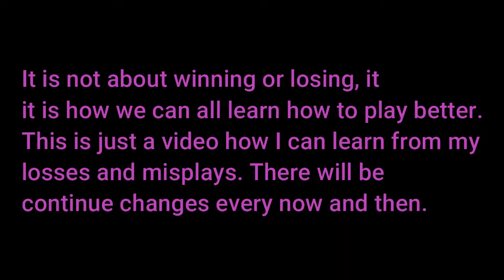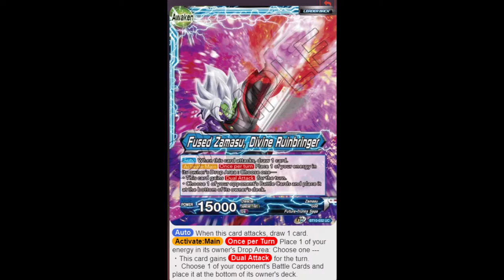Dragon Ball Super CCG: Lets Play Zamasu Part 4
Here is a video of my gameplay experience in playing decks. It is all about what I can learn from losing and winning. Please take the time to see it and give some comments and feedback about the video.